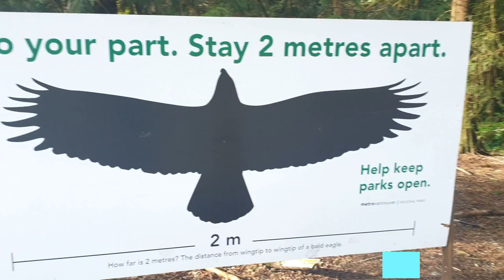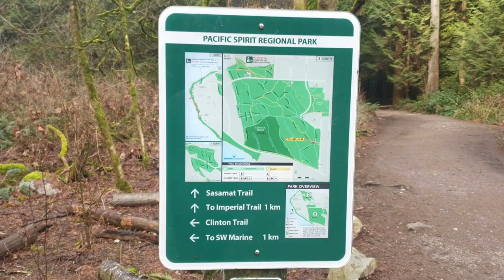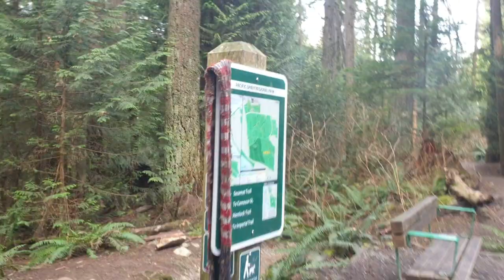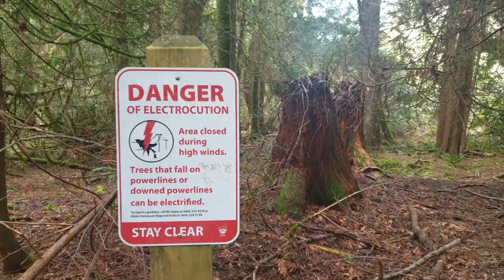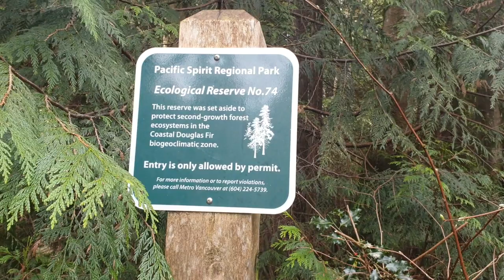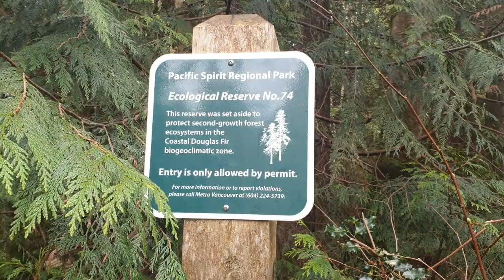Walk with Nature - Sasamat Trail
The beautiful trail in Vancouver fresh air, nice walk , dog unleash and peace of mind !